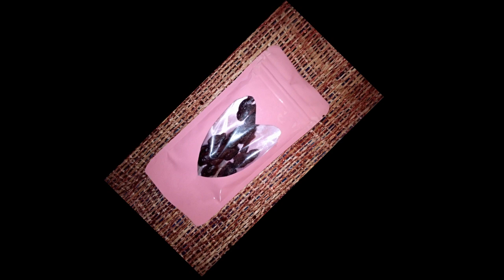REVIEW: E-book Dried natural fruit by Our love & DIY